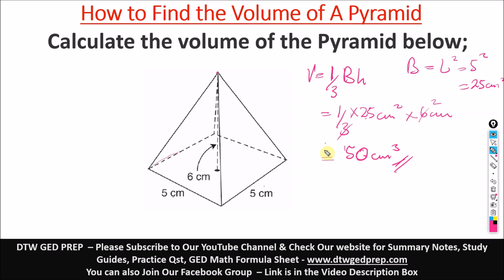How to find the Volume of A Pyramid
How to find the Volume of A Pyramid - GED Math Test Crash Course

- GET My GED Math Video Crash Course, With Hundreds of Practice and Answers; To Register go here; and click Register as New Student

- Below are the best books you can get to prepare well for your GED Test, also getting the GED Calculator will help you with the math part. -

*GED Calculator Texas Instruments TI-30XS MultiView Scientific Calculator, 16-Digit LCD

*kaplan GED Test Prep 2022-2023: 2 Practice Tests + Proven Strategies +

*Princeton Review GED Test Prep, 2022: Practice Tests + Review & Techniques + Online Features (2022) (College Test Preparation)

*Steck-Vaughn GED: Complete Preparation 2014

Science & Social Studies Notes
For Summary Notes, check the link below for all the topics;

Free Practice Tests
Please do try this GED Math practice test questions here;

Do you require 1 on 1 tutoring Online via Zoom, for further understanding at your own time and pace, Do send me a mail at;